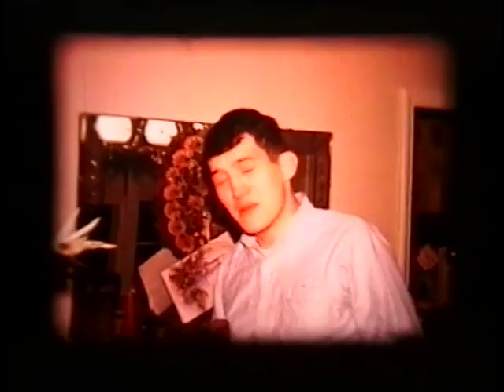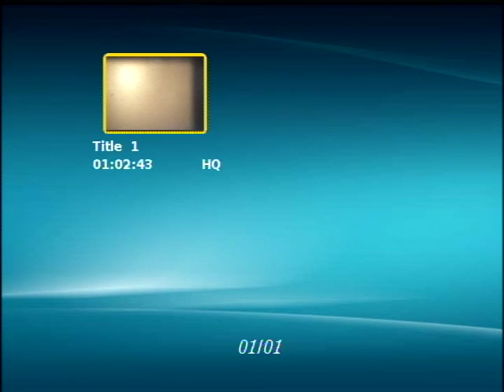Gerry Bench 2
Bench's, Mame
Frank & Sally engagement
Xmas 61?
Mark and Baka's birthday 63
20:50 Vineland 63?  Gammy!
34:40 Xmas 67 @ Penndale with Bermans
Sally age 2
44:17 Xmas 68 with Suska and Norman
Baby Steve
Xmas 60